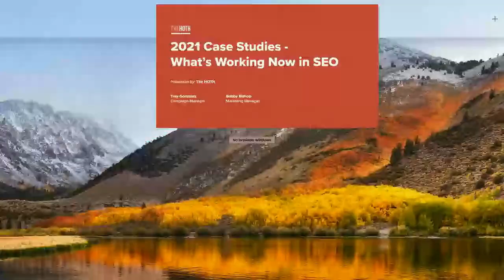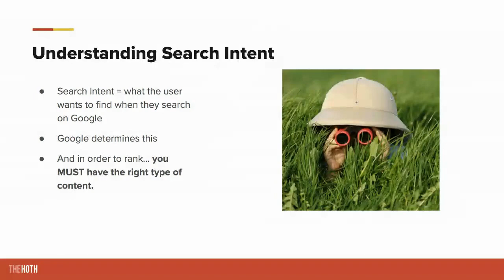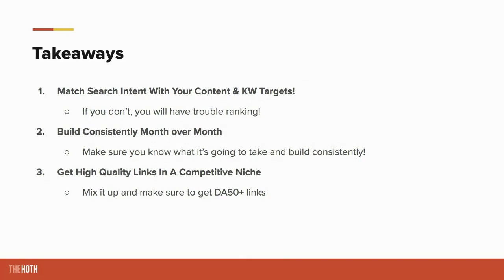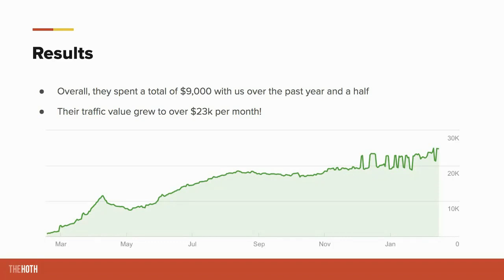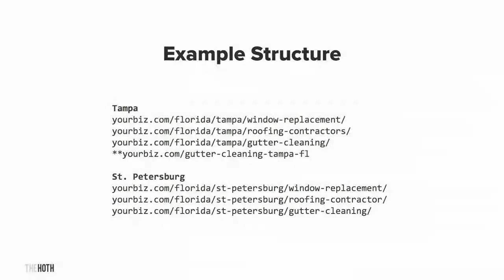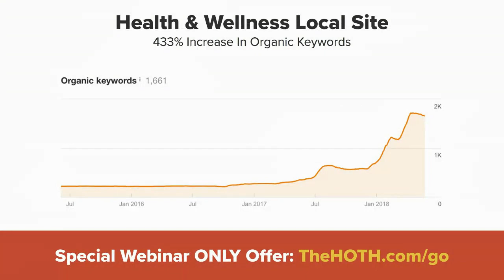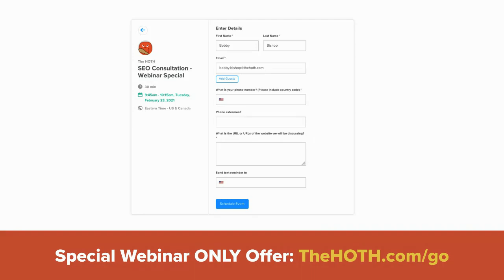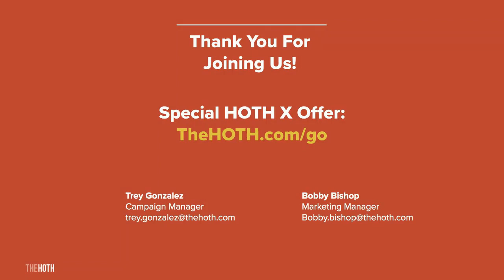2022 NEW Case Studies: What's Working Now In SEO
We host "best practices" SEO webinars all the time. to see what's upcoming.